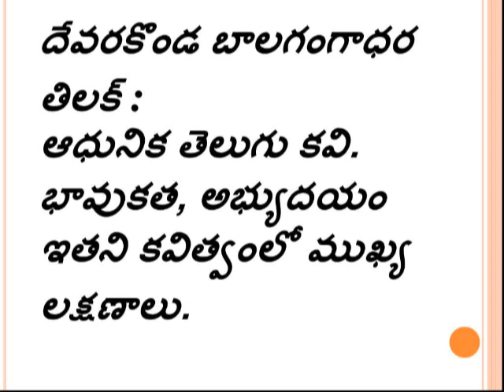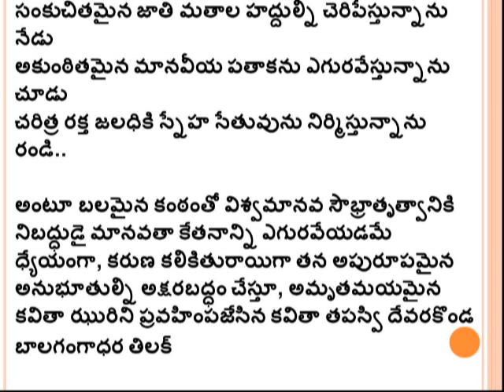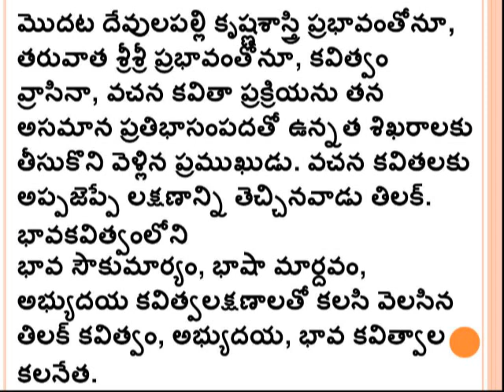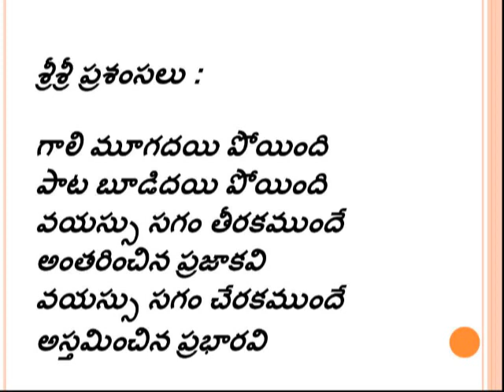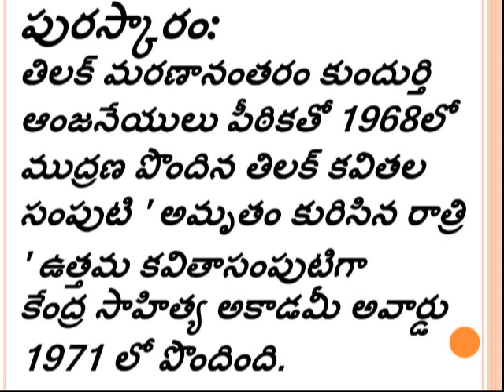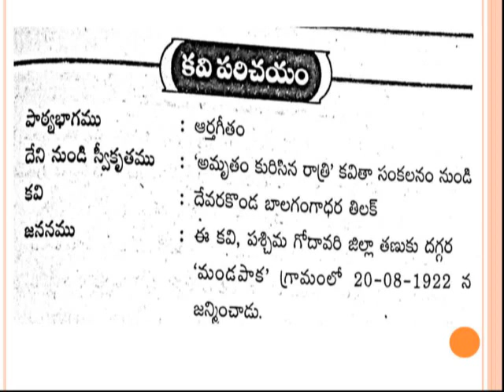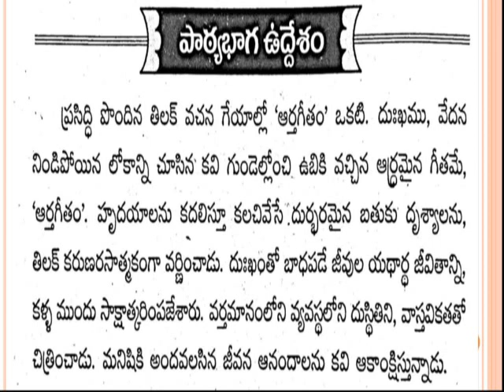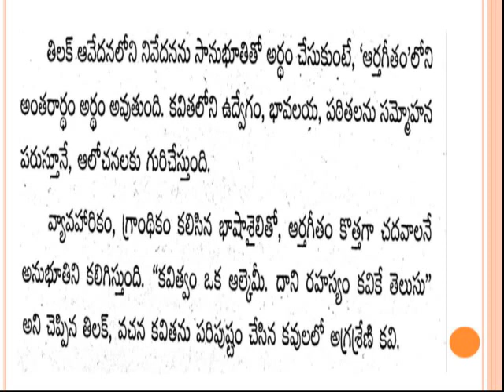Aartha Geetham Part I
Kavi (Devarakonda Balagangadhara Thilak) Parichayam